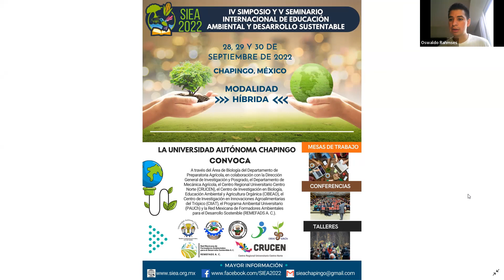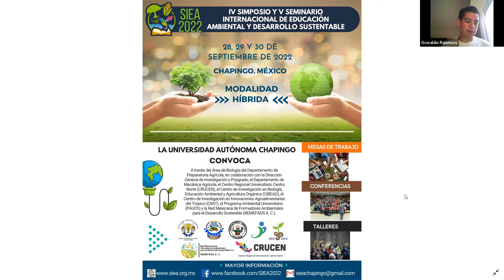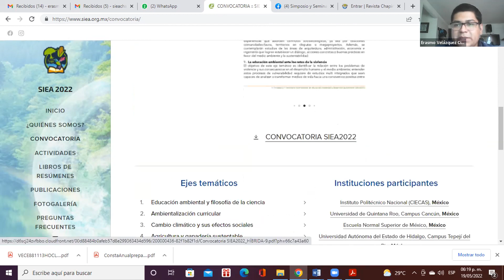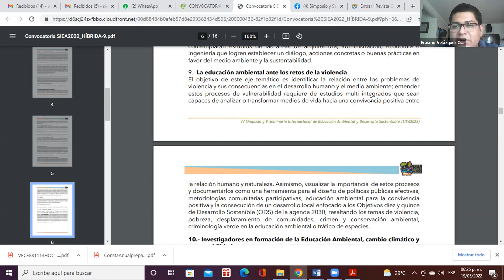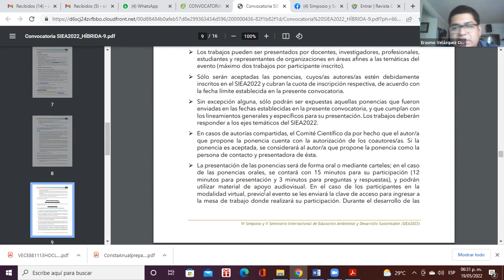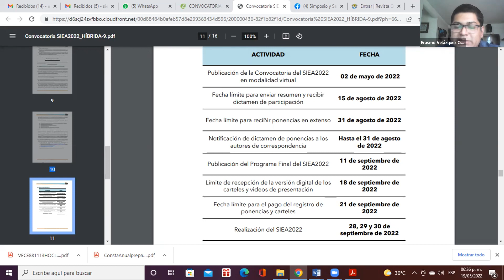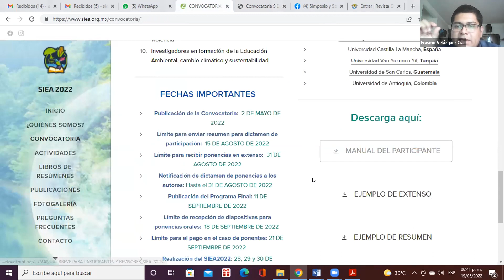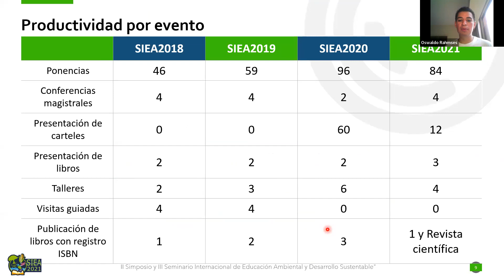𝙎𝙚𝙢𝙞𝙣𝙖𝙧𝙞𝙤 𝙥𝙚𝙧𝙢𝙖𝙣𝙚𝙣𝙩𝙚 𝙙𝙚 𝙀𝙙𝙪𝙘𝙖𝙘𝙞𝙤́𝙣 𝘼𝙢𝙗𝙞𝙚𝙣𝙩𝙖𝙡 𝙮 𝘿𝙚𝙨𝙖𝙧𝙧𝙤𝙡𝙡𝙤 𝙎𝙪𝙨𝙩𝙚𝙣𝙩𝙖𝙗𝙡𝙚 (SIEAPERMANENTE)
¡Conferencia!
“PRESENTACIÓN DE LA CONVOCATORIA SIEA2022”